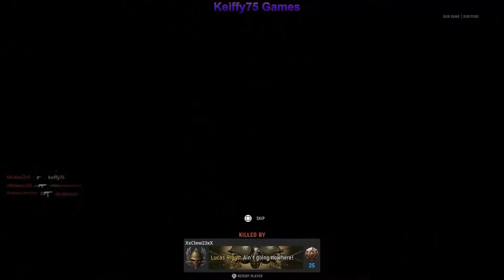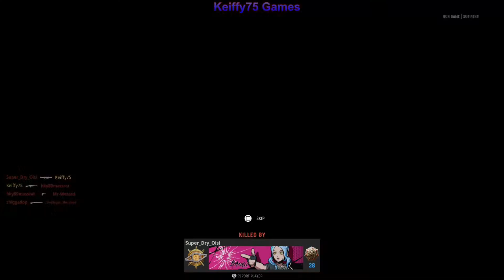Call Of Duty Vanguard Multiplayer Gameplay 2022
Call Of Duty Vanguard Multiplayer Gameplay 2022   Rise on every front: Dogfight over the Pacific, airdrop over France, defend Stalingrad with a sniper’s precision and blast through advancing forces in North Africa. The Call of Duty franchise returns with Call of Duty: Vanguard, developed by Sledgehammer Games, where players will be immersed in visceral WWII combat on an unprecedented global scale. Through a deeply engaging single player Campaign, a select group of soldiers from different countries rise to meet the world's gravest threat. Players will also make their mark across Call of Duty’s signature Multiplayer experience, plus an exciting new Zombies experience developed by Treyarch. Call of Duty: Vanguard will also usher in a new and unparalleled Call of Duty: Warzone integration post launch, and feature cross-progression and cross-generation play, in addition to a massive calendar of free post-launch content that adds in new Multiplayer maps

If You would like to help Support the Channel, and make it possible for me to continue Creating Gaming Related Videos for you guys,  you can do it below, Thank You Very Much Anything is GREATLY APPRECIATED!
NOTE: DONATIONS ARE NOT NECESSARY,  BUT ARE GREATLY APPRECIATED, Any & all Donations go towards the quality of the Channel, Equipment Etc..

MAY GET COMMISSION FROM CERTAIN IN-GAME PURCHASES.
EPIC GAMES CREATOR CODE: KEIFFY75-GAMES

PS5 CONTROLLER
PLAYSTATION 5
MICROPHONE / BLUE YETI CASTER W / COMPASS BOOM ARM